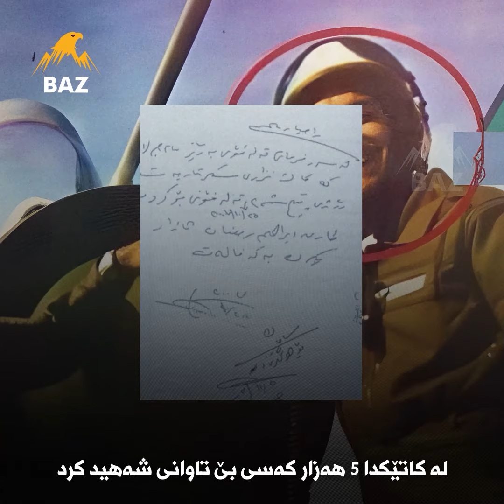جەلال تاڵەبانی بەرپرسە لە کیمیابارانکردنی هەڵەبجە، کارەساتی هەڵەبجە چۆن روویدا ؟